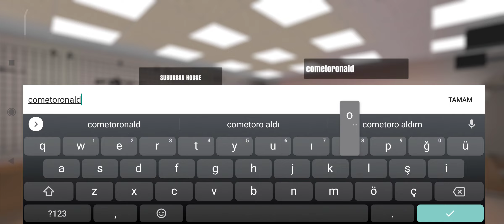Recurrence Co-op (NEW GAME) Multiplayer | 2023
Game Name -
Game Mode - Online&Offline
Game Platform - Android&iOS
My System ;
Xiaomi PocoX3Pro 8/256
Qualcomm Snapdragon 860
Adreno (TM) 640 | 120Hz | 395 dpi
Game Links ;
Android -
iOS -